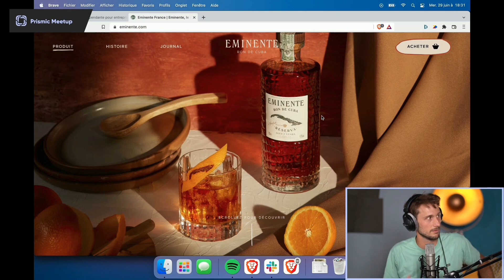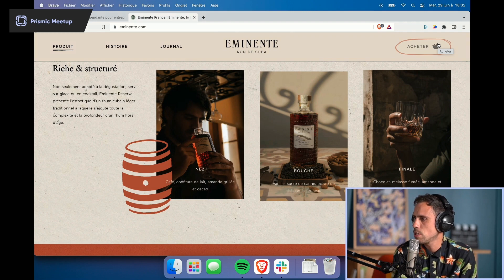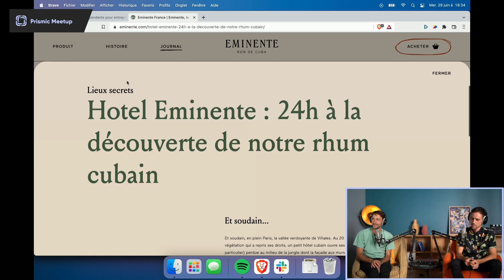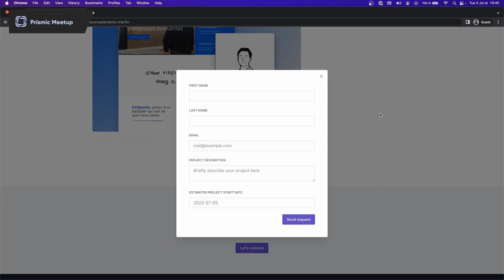Build your Prismic Portfolio as a Freelance Developer | Prismic Meetup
Building your websites Portfolio is crucial when freelancing as a developer.

Antoine Martin, specialized in creating websites with Next.js, Gatsby and Prismic, shows us one of his last projects.

In this series of interviews, the Paris based Creative Developer shares his knowledge on how to start a new career as a freelancer and how to find your first clients.

From the first project to a fully booked agenda, deep dive into Antoine’s success story.

As a developer, you should build websites using your favorite Jamstack framework.
Prismic allows you to build website sections, that you can connect to a website builder for your client or team. They will create pages from there and you get that content back to your code through our fast API.

► [Who are we?] : Prismic is a headless Website Builder, for Next.js and Nuxt.js developers.

Chapters:
📍 00:00 - Deep dive into Eminente.com website
📍 02:19 - Because Recollection experience website
📍 02:59 - Hire a developer from Prismic.io website